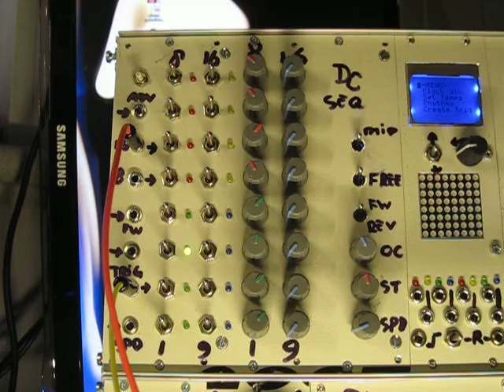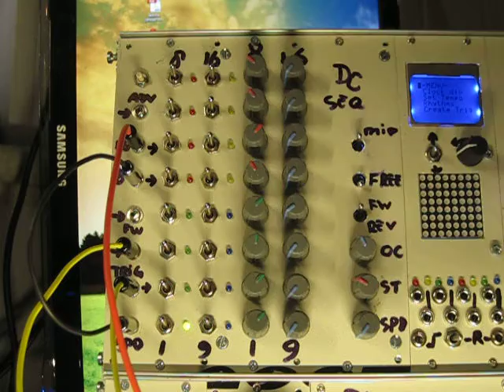Sequencer Using Tempo Setting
Here I use the position of the 8 potmeters on the right to change the tempo, set by the SPD potmeter.